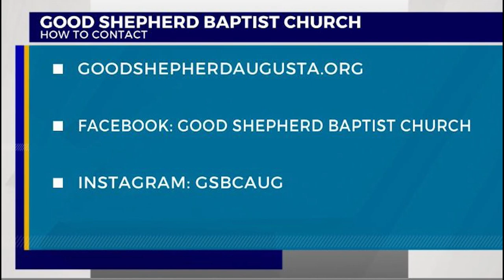GSBC Gospel Music Workshop